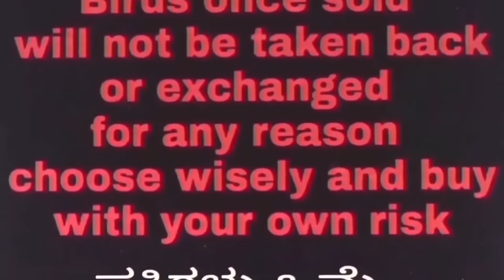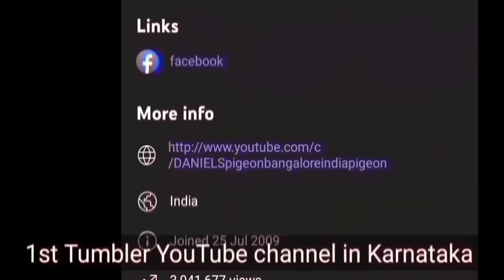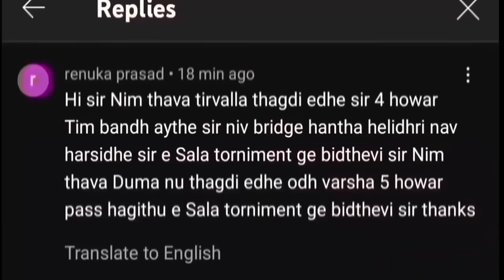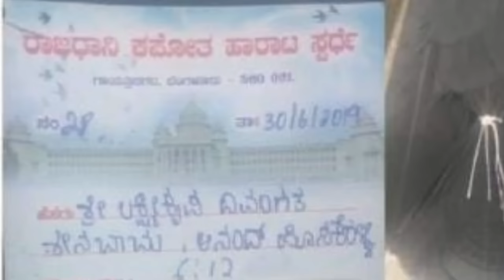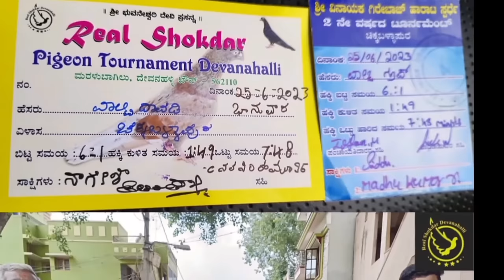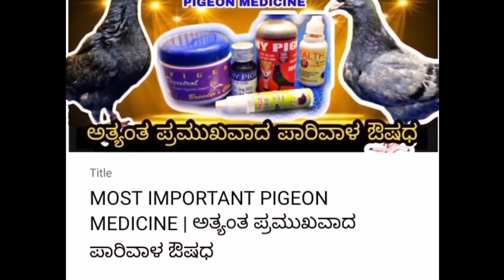🏆CHAMPION 🏆LINE 🏆PATTA 🏆FOR TOURNAMENT 🏆